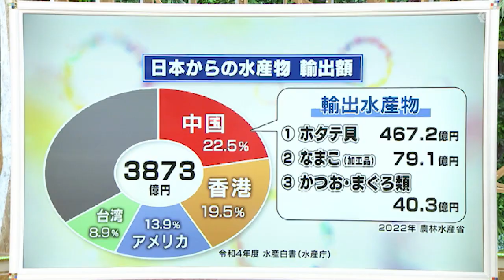処理水放出受け中国の水産物輸入禁止続く…三重でも『ブリ』に影響 輸出再開した矢先で関係者「残念」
福島第一原発 にたまる#処理水 の海への放出で、中国は日本産水産物の輸入を停止しています。中国は水産物の最大の輸出国で、ホタテだけでなくナマコなども大打撃を受けています。

2023年9月27日放送